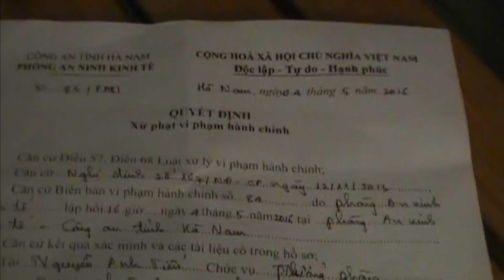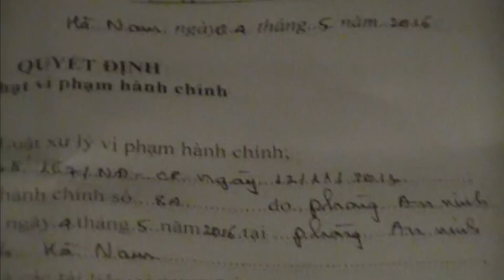Phỏng vấn Trương Minh Tam sau khi bị bắt và tạm giữ tại Hà Tĩnh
Ngày 28/4/2016, Trương Minh Tam và bạn bè vào Hà Tĩnh, Quảng BÌnh đến với những ngư dân bị khốn khổ vì thảm họa môi trường Miền Trung thì anh bị bắt cùng với Chu Mạnh Sơn.
Ngày 1/5, sau khi hai đầu đất nước biểu tình rầm rộ với hàng ngàn người tham gia, nhà cầm quyền lập tức đưa lên TV về việc bắt giữ hai người này với lý do: Chu Mạnh Sơn chụp 3 ảnh, Trương Minh Tam lấy tài liệu với "mục đích đưa lên mạng kích động".
Thế nhưng, họ đã không danh chính, ngôn thuận khi muốn bịt miệng người dân, và buộc phải thả ra sau mấy ngày giam giữ.
Cuộc phỏng vấn thực hiện ngay sau khi Trương Minh Tam ra khỏi nhà tạm giữ.